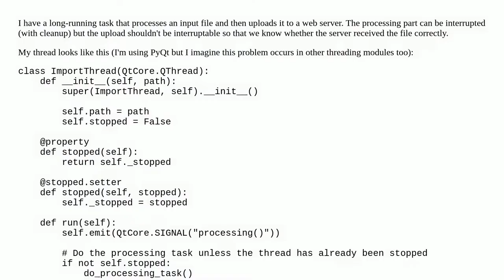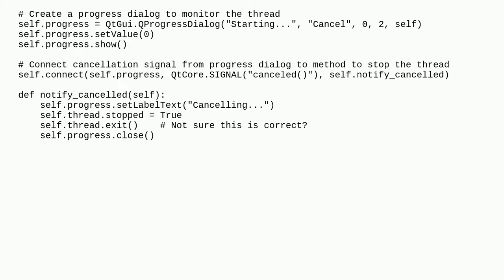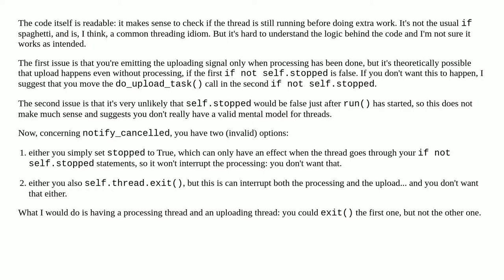Uploading an input file to a web server